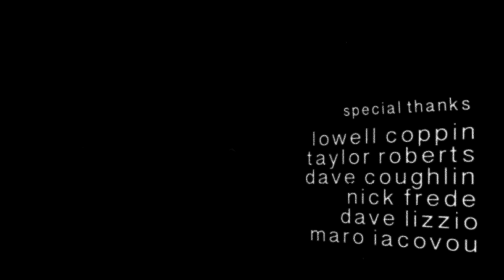THIASUS—23 Nite Stand | Taproot Tribute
(Watch in 4k, 'cause YouTube hates low-light aesthetics.)

In celebration of DIY alt-metal legends Taproot's return to the scene with the awesome new album SC/SSRS after a ten-year hiatus – and in solidarity after them getting thousands worth of musical equipment stolen while on their reunion tour – we did a quick n' dirty cover of "1 Nite Stand" from their 2000 album Gift and shot a horror short with some friends using the resources we had (plus a gift card from one of our lovely Aunts we used to buy props), as is said DIY tradition.

Since Thiasus was still finding its footing in 2020, call this a delayed 20th anniversary celebration of a seminal album from our youth that still inspires today. So cheers, @thcmusicinc, for still making magic happen.